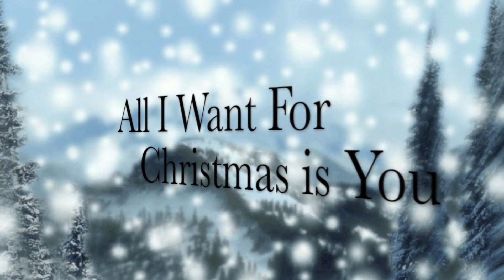All I Want for Christmas is You (Music Video)